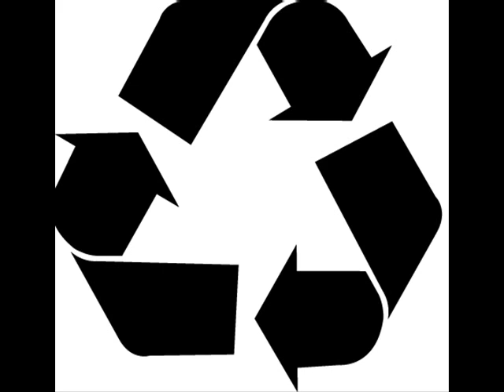Laak- Unbalanced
Laak- Unbalanced (Austere 06)